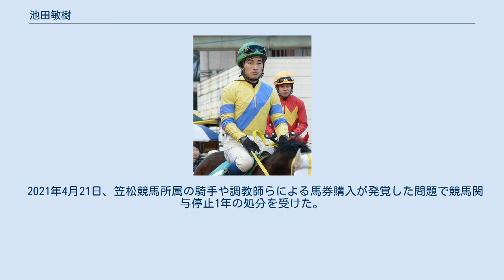池田敏樹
池田 敏樹（いけだ としき、1984年7月29日 - ）は、地方競馬の笠松競馬場栗本陽一厩舎に所属していた元騎手である。
 2002年3月31日付けで地方競馬騎手免許を取得。
同年4月13日第1回福山競馬1日目第5競走アラブ系3歳条件戦ナタリーサンダーで初騎乗（9頭立て3番人気6着）。
同日第8競走アラブ系C2条件戦をタッカーコトワで優勝（10頭立て2番人気）し、3戦目で初勝利。
 2003年NARグランプリ2003、地方競馬優秀新人騎手賞受賞。
同年第36回内閣総理大臣杯日本プロスポーツ大賞地方競馬新人賞受賞。
 2004年地方競馬通算100勝達成。
同年3月22日第18回全日本新人王争覇戦出場（12人中4位）。
同年5月2日マカオ・タイパ競馬場で実施された第12回マカオ見習騎手招待競走に出場し、海外初騎乗。
 2005年10月16日第10回福山競馬2日目第6競走C29組条件戦をエリモテイオーで優勝（9頭立て1番人気）し、地方競馬通算200勝達成。
 2007年6月10日第4回福山競馬4日目第10競走タマツバキ記念第7回アラブ大賞典をフジノコウザンで優勝（10頭立て4番人気）し、重賞初制覇。
 2007年10月14日第11回福山競馬1日目第5競走アラブ系C26組条件戦をイチノシローで優勝（8頭立て1番人気）し、地方競馬通算300勝達成。
 2009年6月28日地方競馬通算400勝達成。
 2010年7月31日第6回福山競馬4日目第7競走3歳1組条件戦をジブラルタルロックで優勝（9頭立て5番人気）し、4157戦目で地方競馬通算500勝達成。
 2013年4月、福山競馬の廃止に伴い笠松競馬場に移籍。
 2015年7月12日第3回中京競馬4日目第9競走清洲特別にエステバンで中央競馬初騎乗（18頭立て17番人気16着）。
 2018年6月29日第6回笠松競馬4日目第4競走をターフィーキングで優勝（9頭立て2番人気）し、9124戦目で地方競馬通算1000勝達成。
 2021年4月21日、笠松競馬所属の騎手や調教師らによる馬券購入が発覚した問題で競馬関与停止1年の処分を受けた。
 地方通算成績は10527戦1121勝・2着1273回・3着1338回・勝率10.6%・連対率22.7%で、中央通算成績は1戦0勝（2021年1月末時点）。